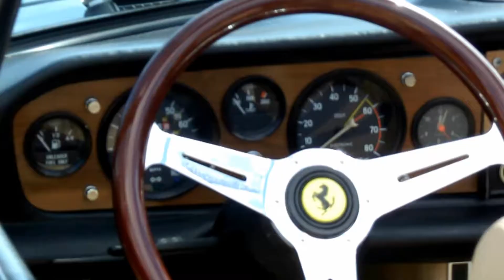Samochody retro w Gdańsku